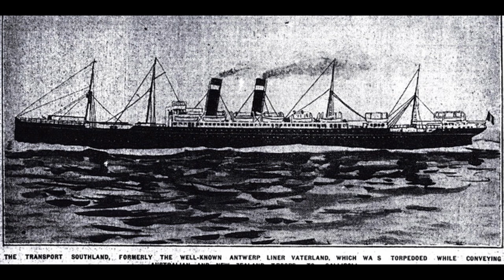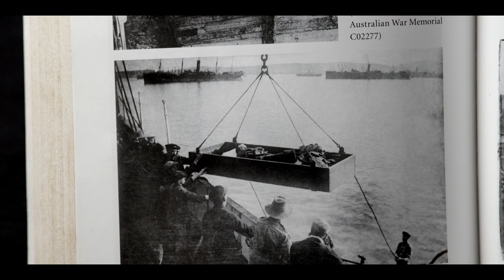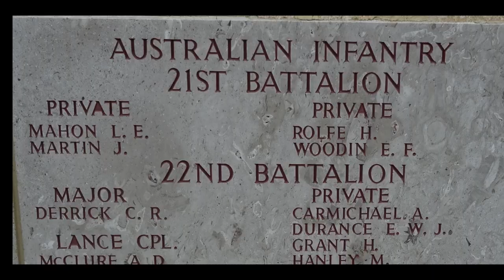Stories of Service - Jim Martin